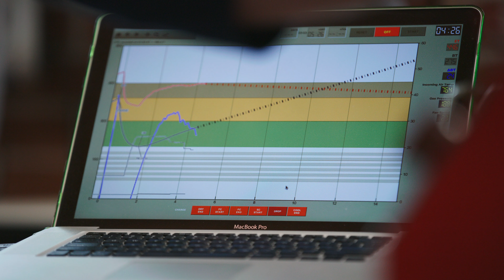Exceptional Coffee, No BS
Exceptional Coffee, No Bullsh*t.
It’s short and to the point, but it also encompasses every aspect of what we do daily. It’s a mantra of sorts. Exceptional things don't have to be complicated. We take great pride in sourcing, roasting, and preparing coffee. After all, it's all about the details. There are no secret formulas or hidden recipes... It's just hard work and attention to detail.

You can rest easy knowing that our coffees are roasted to order in small batches with artistic precision. Whether you're looking for a solid accompaniment to your digital news feed, or something exotic and adventurous, we've got you covered.